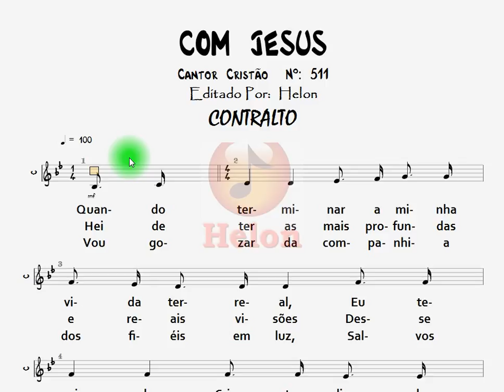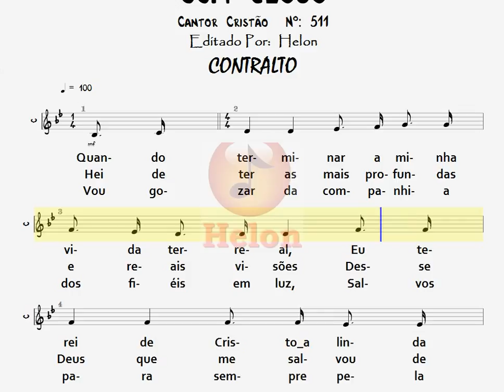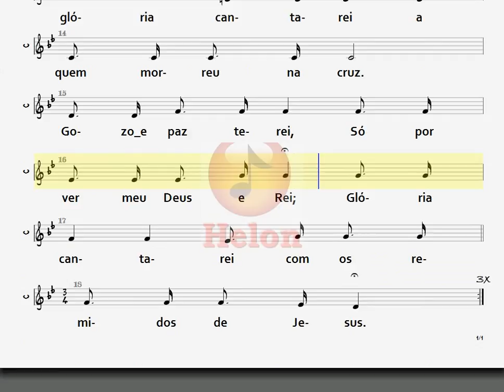511- COM JESUS - CONTRALTO